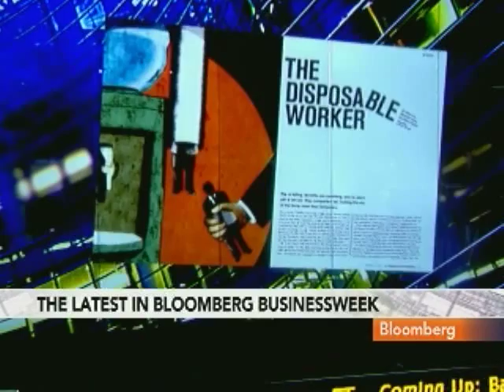Tyrangiel Discusses U.S. Jobs Market, Health-Care Costs: Video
Jan. 8 (Bloomberg) -- Bloomberg BusinessWeek editor Josh Tyrangiel talks with Betty Liu about the U.S. jobs market, the temporary labor force, health-care costs and the outlook for three-dimensional television. (Source: Bloomberg)